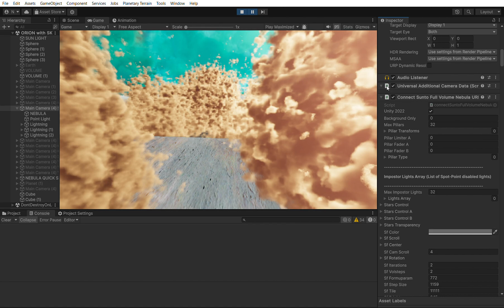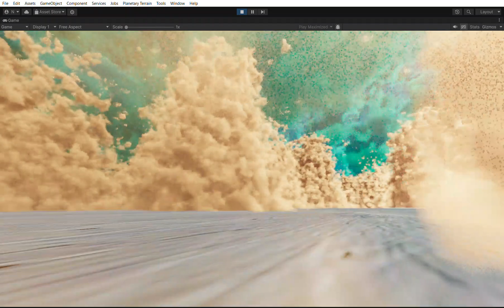Sky Master ULTIMATE clouds with ORION Nebula clouds in background, demo combining the two systems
Multiple ARTnGAME assets are now on Unity $35 sale!

Environment Building Bundle is now upgraded from LUMINA or Sky Master ULTIMATE for only $65 for a limited time!